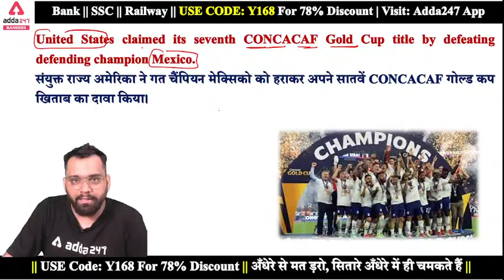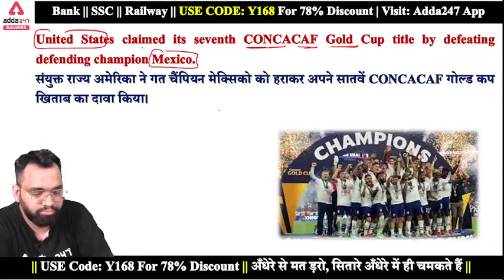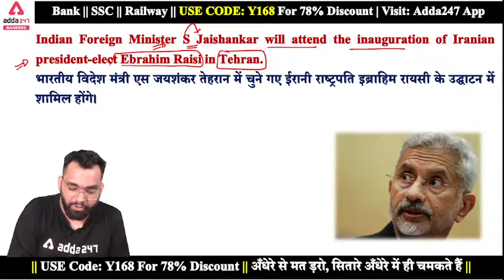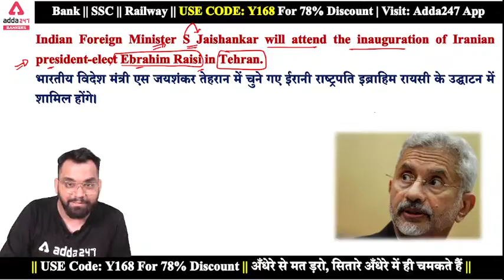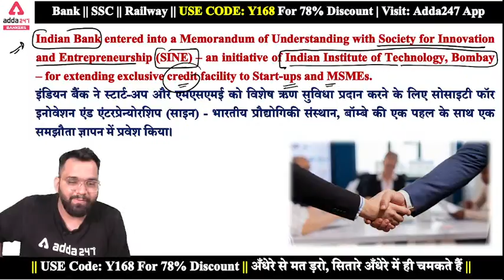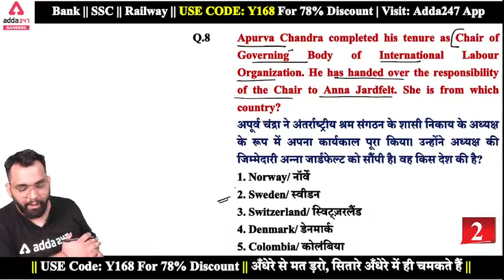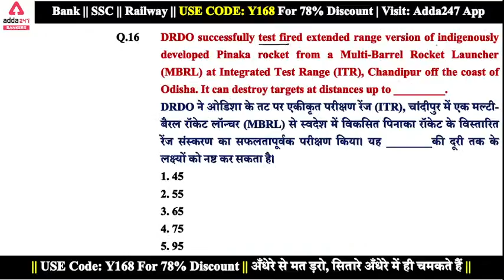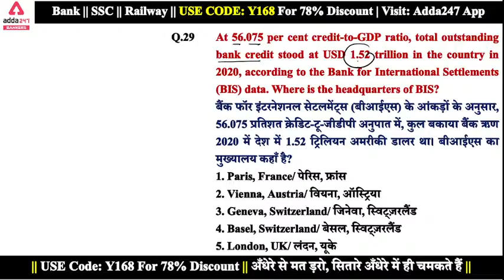03 August Current Affairs 2021 | Current Affairs Today #613 | Daily Current Affairs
03 August Current Affairs 2021 | Current Affairs Today #613 | Daily Current Affairs

Adda247 New Live Classes Schedule:
07:00 AM - Current Affairs 2021
08:00 AM - The Hindu Editorial Vocabulary
09:00 AM - SBI CLERK 2021 Foundation Maths
10:00 AM  - SBI CLERK 2021 Foundation English
11:00 AM  - SBI CLERK 2021 Foundation Reasoning
12:00 PM -  General Awareness Important Facts
01:00 PM -  SBI PO Reasoning
02:00 PM -  SBI PO Maths
03:00 PM -  SBI PO English
04:00 PM - DFCCIL 2021 General Studies
04:30 PM -  Spoken English
05:30 PM -  UPSC EPFO English
06:00 PM -  Banking Awareness For SBI Clerk 2021
06:30 PM -  JAIIB/AFB Video Lecture
07:00 PM - JAIIB/DBF Video Lectures
07:00 PM - Target SBI Clerk 2021 English
08:00 PM - Target SBI Clerk 2021 Reasoning
09:00 PM - Target SBI Clerk 2021 Maths
10:00 PM - RRB PO/ CLERK 2021 Reasoning
11:00 PM - RRB PO/ CLERK 2021 Maths